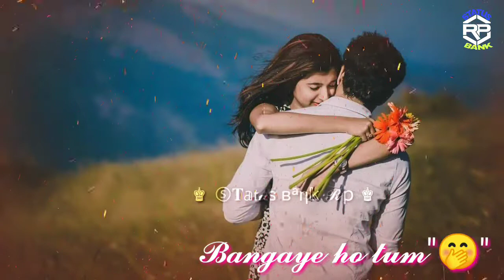Zindagi Ban Gaye Ho Tum | Beautiful Song Status Bank RP | Very Romantic Video Status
Very beautiful heart touhing Song Video Hayat and Murat Video If You Want More beautiful And Romantic Videos & Status Videos So Please Vist My Channel LINK